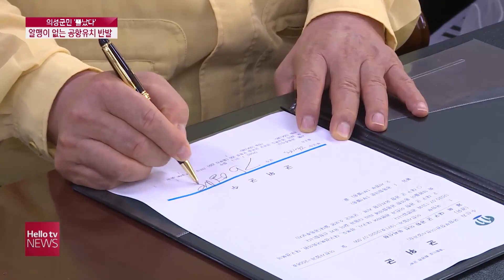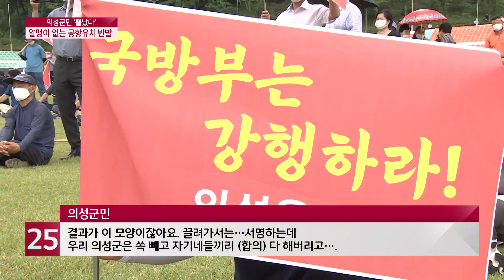의성군민,'알맹이 없는 통합 신공항' 반발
군위군이 조건부로 통합 신공항 공동후보지 유치에 합의하기로 했지만, 의성군민들의 시선이 곱지만은 않습니다. 김영만 군위군수가 군 영외관사와 민간공항 터미널 등의 핵심시설을 군위군에 가져오는 조건을 내걸었기 때문인데요. 의성군은 알맹이 없는 공항 유치라며 강력히 반발했습니다.